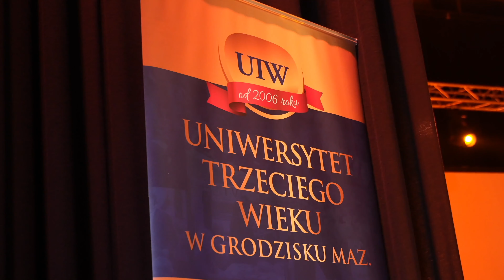Daniel Prędkopowicz - kandydat do Rady Powiatu Grodziskiego 2024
Spot Daniela Prędkopowicza, kandydata w wyborach do Rady Powiatu Grodziskiego.